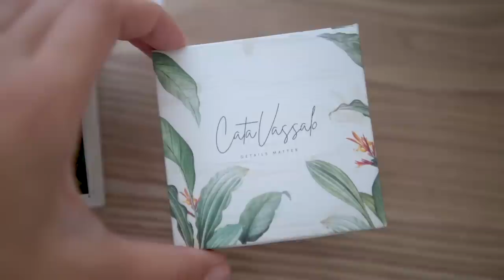LOOK CASAMENTO: Maquilhagem, Cabelo & Outfit | Inês Rochinha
Hoje partilho com vocês o meu go-to look para casórios em 2022!

⌇capítulos⌇
0:00 ‣ Introdução
0:47 ‣ Skincare
1:25 ‣ Maquilhagem
10:39 ‣ Cabelo
12:48 ‣ Outfit
14:08 ‣ Conclusão